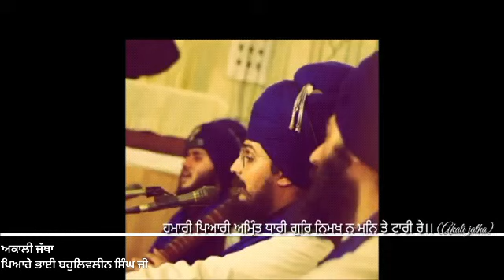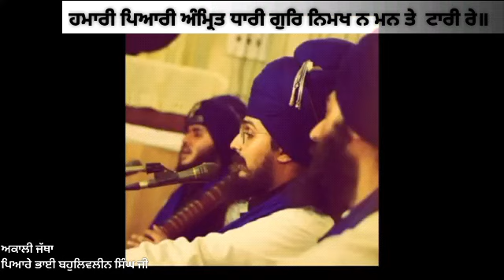ਹਮਾਰੀ ਪਿਆਰੀ ਅੰਮ੍ਰਿਤ ਧਾਰੀ ਗੁਰਿ ਨਿਮਖ ਨ ਮਨ ਤੇ ਟਾਰੀ ਰੇ॥ Bhai Bahulivleen Singh ji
ਭਾਈ ਬਹੁਲਿਵਲੀਨ ਸਿੰਘ ਜੀ